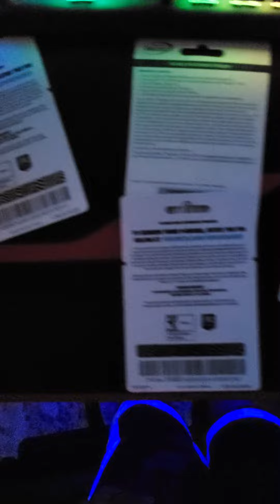Get ready for the GIVEAWAY!!!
Lets get this video to 20 👍